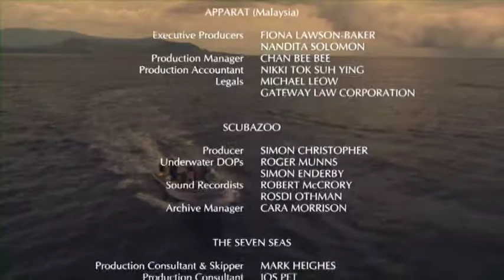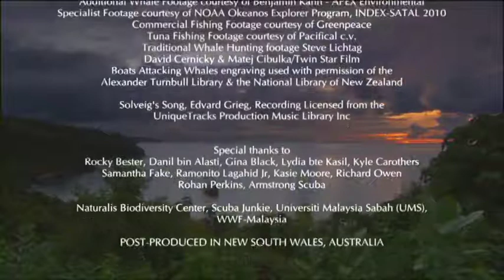The Coral Triangle: Nature’s Greatest Secret - A Movable Feast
Nature’s Greatest Secret – The Coral Triangle

A true sense of adventure, the grandeur of blue-chip cinematography, and the expertise of some of the world’s leading chroniclers of the marine environment join forces in this three-part landmark documentary series.
Located deep in the volcanic central Indo-Pacific Ocean, the Coral Triangle is a region of unrivalled richness, beauty, and biological importance. Transported back to the romantic age of sailing in a traditional Indonesian schooner equipped with the latest diving equipment and state-of-the-art camera technology, we travel to the hidden and forgotten worlds above and below the waves, and discover the greatest concentration of marine life found anywhere in the world.

The exploration and management of the Coral Triangle may well hold the key to the survival of marine species from all over the world that depend on its existence.

The Coral Triangle is the major junction of three great oceans; a veritable highway for great ocean travellers, such as the leatherback turtle, whale sharks, and blue whales. Through the tracking and study of migrating marine mammals by Benjamin Kahn, we follow the movements of these great whales to understand what draws them to this region, and why it is a critical path in their journey. While Dr Mark Meekan tracks his whale sharks from Australiaʼs Ningaloo Reef to the heart of the Coral Triangle, in a quest to find their undiscovered breeding grounds.

Episodes:
1. A Deep Secret
2. A Moveable Feast
3. Paradise Under Pressure

Journey into the central Indo-Pacific, to the epicentre of the world's marine biodiversity as we reveal why the Coral Triangle holds a vital key to the future of the oceans and of human sustainability. In the tropical seas of Southeast Asia is a triangular shaped area of such rich and vibrant marine life that scientists have named it an epicentre of global marine biodiversity. Encompassing thousands of tropical islands fringed with abundant coral reefs and crossed by surging ocean currents, the Coral Triangle is the "Eden of the Oceans", the "Nursery of the Seas".

120 million people depend on the bounty of the Coral Triangle for their survival. The people of the region are as diverse in culture, religion and language as the fauna of the oceans they are so intimately connected to. Pressures such as abject poverty and rapid economic growth are putting a heavy burden on the Coral Triangle biome. This is a place where ancient beliefs and indigenous ways of life are being tested by depleting fish stocks, floating plastic debris and the unknown future of climate change.

For Schools and Universities: Natures Greatest Secret: The Coral Triangle is an amazing resource for the cross curricula themes of Sustainability and Asia and Australia’s engagement with Asia. The films are appropriate for geography, social studies, environment and conservation studies, Earth and Biological Science, Asian Studies and Marine Studies. The study guide draws explicit links with The Australian Curriculum for Year 6 Science and Geography and Year 9 Science and Geography as these years have a particularly strong Asia focus. There are also activities for Senior Biology Unit 3, heredity and continuity of life.